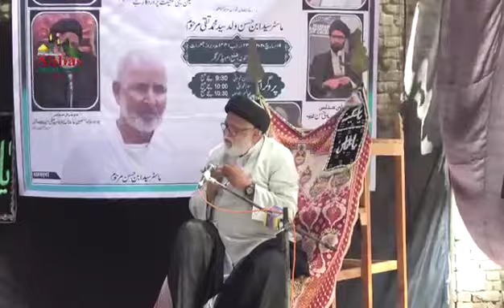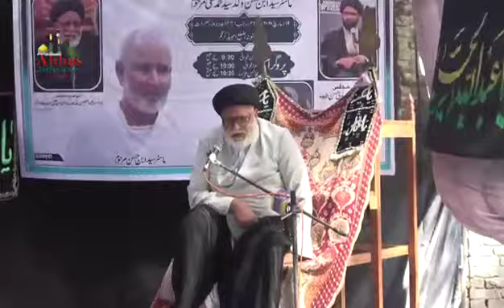Majlis-e-Chehlum 19 March 2020 Master Syed Ibne Hasan Marhoom Katauna Ambedkar Nagar U.P. India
Barae Esal-e-Sawab
Master Syed Ibne Hasan Marhoom
Ibne
Syed Mohammad Taqi Marhoom

Date:
19 March 2020
23 Rajab 1441
10:00 AM

Bamaqam:
Mauza Katauna

Nezamat:
Janab Ali Abbas Wafa Sahab

Soz Khwani:
Janab Ameer Abbas O Hamnawa Jalalpuri

Nauha Khwani:
Master Haider Mehdi Sahab Jalalpuri

Khetabat:
1st. Majlis:
Maulana Syed Hadi Hasan Sahab

2nd. Majlid:
Maulana Syed Safi Haider Sahab Lucknow

Sogwaran:
Mehdi Hasan, Nabi Hasan, Hadi Hasan
Mauza Katauna